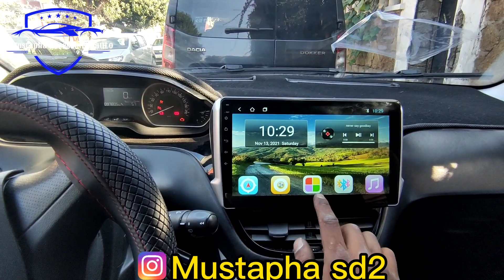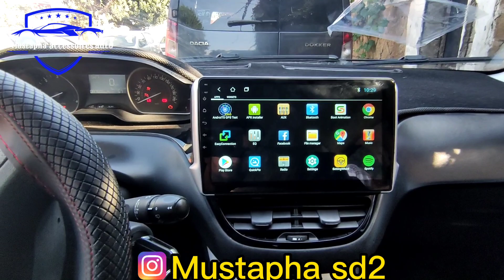installation multimédia Android Peugeot 208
Facebook mustaphasd
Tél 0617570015